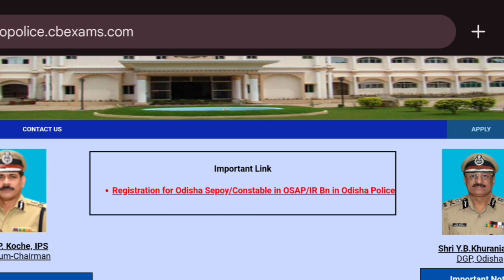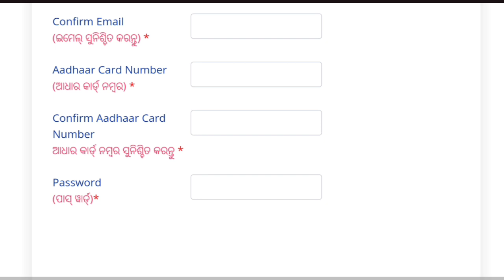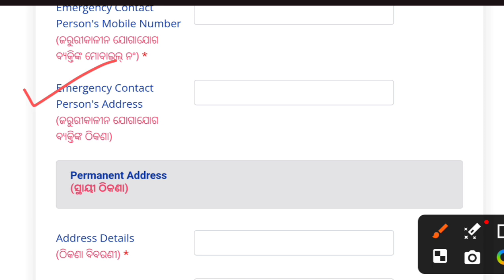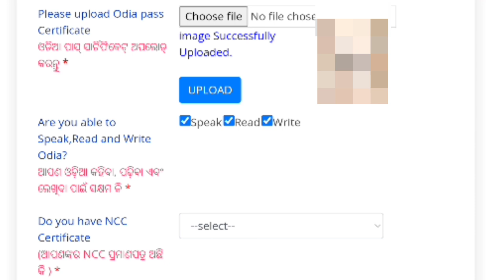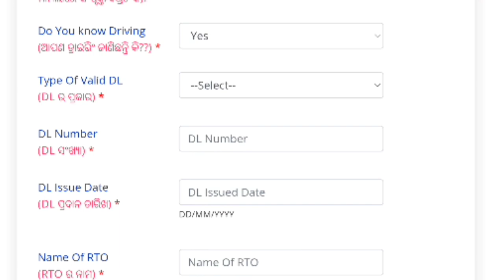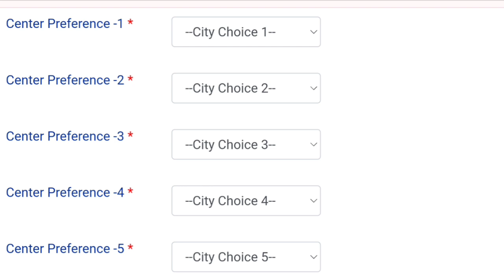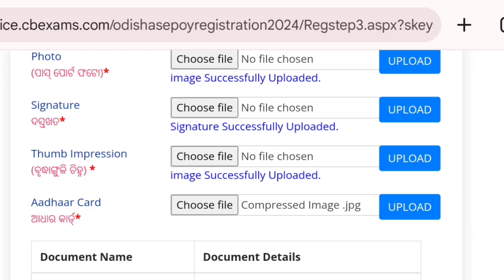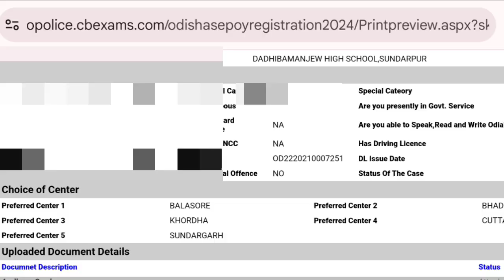How To Apply OSAP IRB Online Form ? Odisha Police Form Fillup 2024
odisha police si vacancy
odisha police battalion vacancy
odisha police battalion form apply
irboasp battalion form apply
irb form apply
OSAP form apply
odisha police form fillup
odisha police from apply
odisha police recruitment
odisha police from
battalion form kemiti apply karibe
odisha police form କେମିତି ପକେଇବ
ଓଡ଼ିଶା ପୁଲିସ battalion form କେମିତି aaply କରିବେ
battalion form apply process
how to apply battalion form
how ta apply odisha police
how to apply odisha police online form
how to apply online form
apply battalion form
IRB osap
irb osap form apply kemiti karibe
irb osap online form apply
osap online form apply date